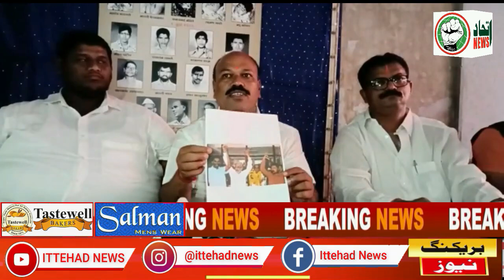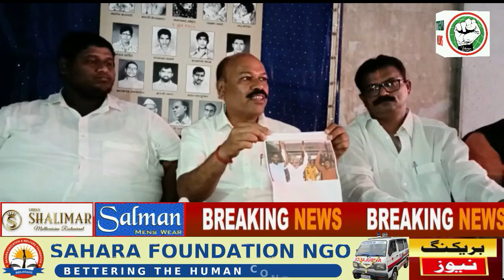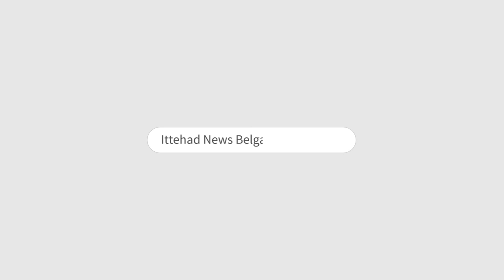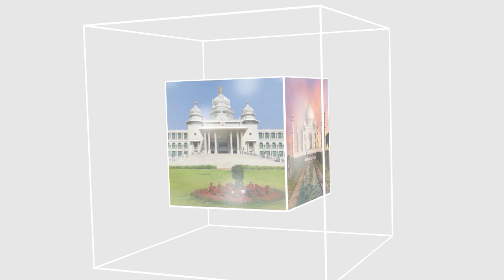ITTEHAD NEWS | BELGAUM | INTERVIEW | PRESS CONFERENCE | BELGAUM NORTH MES CANDIDATE AMAR YELLURKAR.